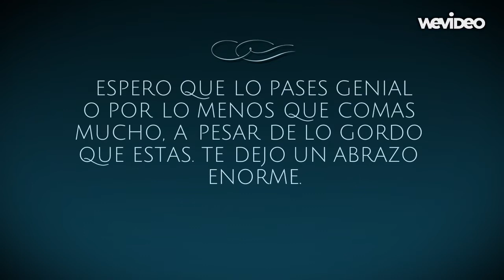Feliz Cumpleaños Gaston Ghiara 05/05/2015